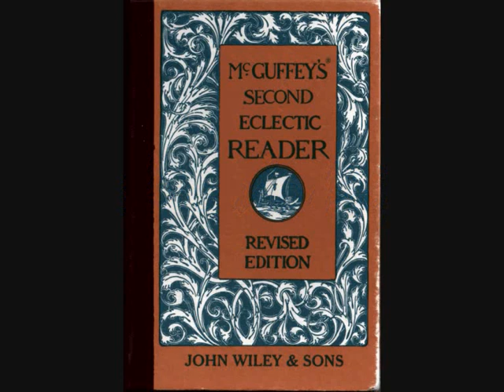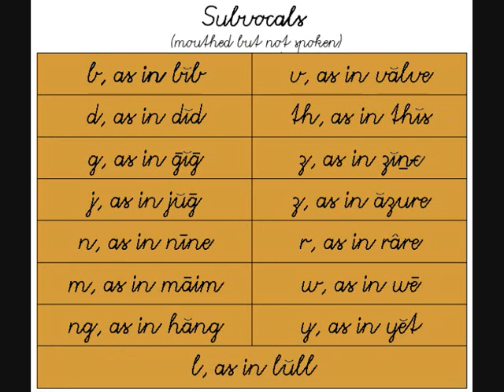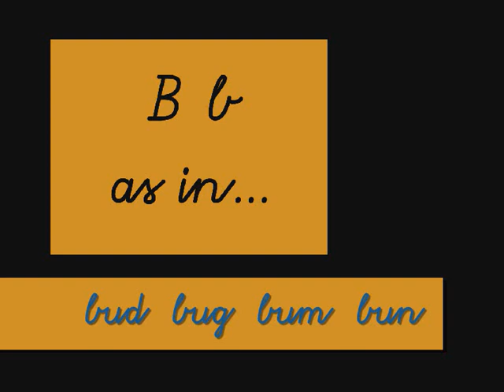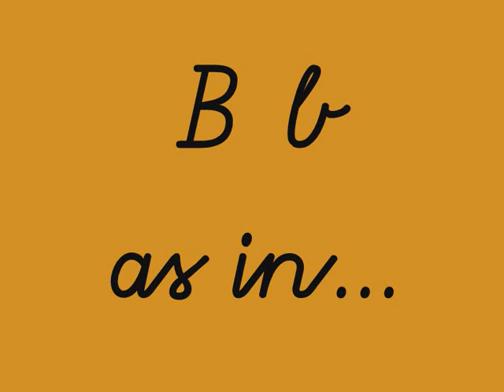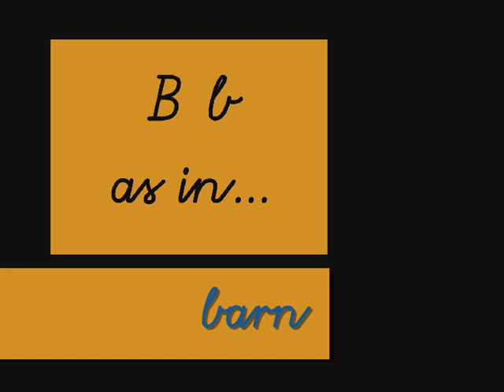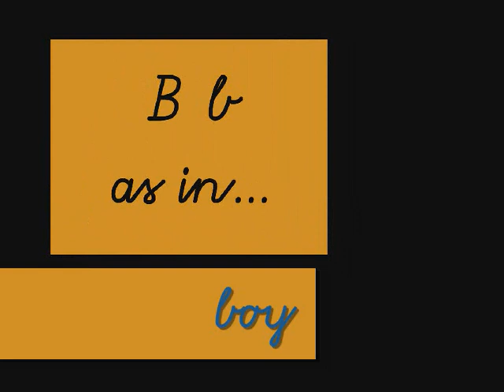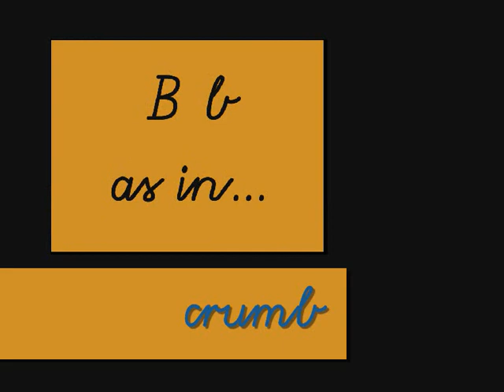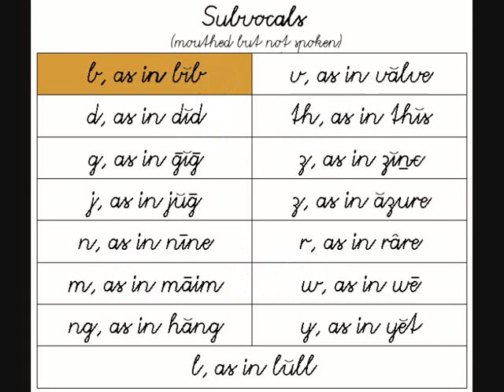McGuffey's Second Eclectic Reader Table of Vocals: SUBVOCALS (Bb)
articulation sound drill of subvocals (b as in bib)
McGuffey's second eclectic Reader   reading   syllables   letters...   sounds...   English alphabet...  phonic chart phonics ...